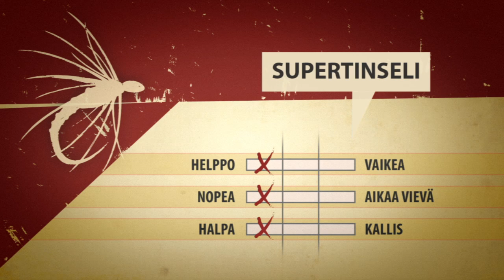Perhosta : Supertinseli, jakso 1 - Kalapaikka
Miten valmistetaan perusperho, tinseli? Perhosta sarjan kysymykseen vastaa Mika Oraluoma. Juontajana Petri Korhonen.

Supertinseli on yksi kaikkien aikojen parhaimmista kalajäljitelmistä, alunperin tämä Hannu Pakarisen kehittelemä sidos suunniteltiin jäljittelemään pintakalvossa henkitoreissaan poukkoilevaa vaurioitunutta särkeä tai salakkaa.

Copyright Cutline Oy